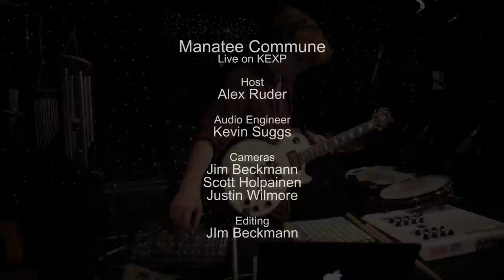Manatee Commune - White Smoke (Live on KEXP)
presents Manatee Commune performing "White Smoke" live in the KEXP studio. Recorded May 28, 2014.

Host: Alex Ruder
Audio Engineer: Kevin Suggs
Cameras: Jim Beckmann, Scott Holpainen & Justin Wilmore
Editor: Jim Beckmann